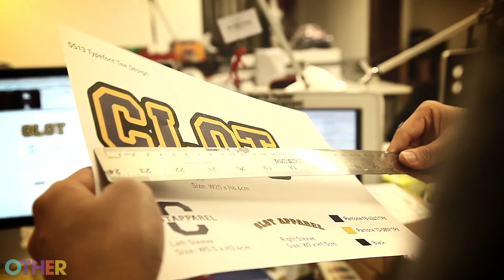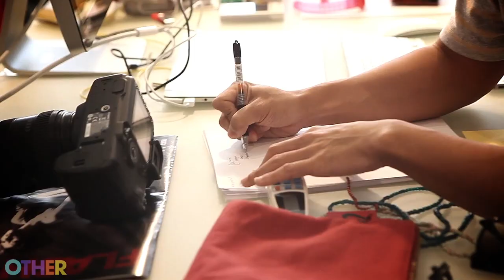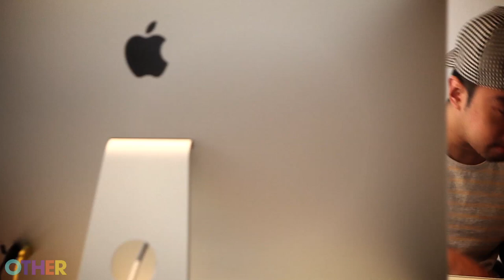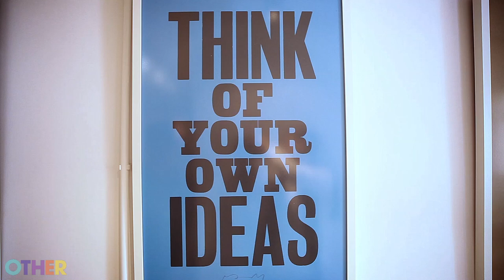OTHERS by Hypebeast - Kevin Poon of CLOT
CLOT's co-founder Kevin Poon shares his success in offering the public an accessible curation of his favorite items through brand-building. With two clothing brands JUICE and CLOT, along with marketing agency Social Capital and distribution company DISTRICT under his belt, Kevin Poon is living proof that with the right execution any small idea can fester into something grand.